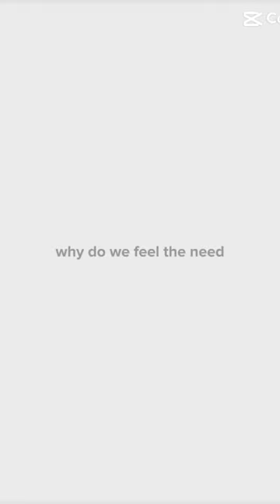This was how I felt during my time at the cruse